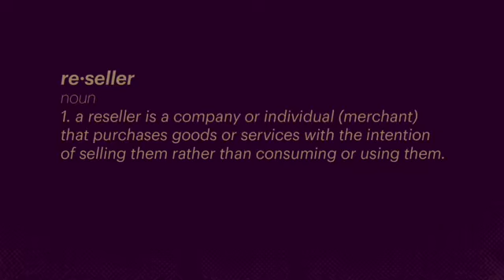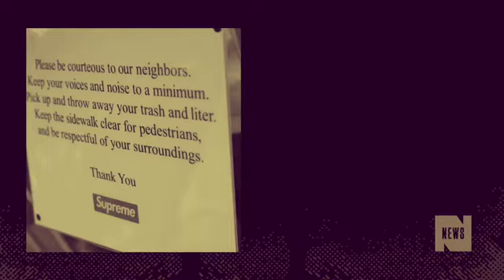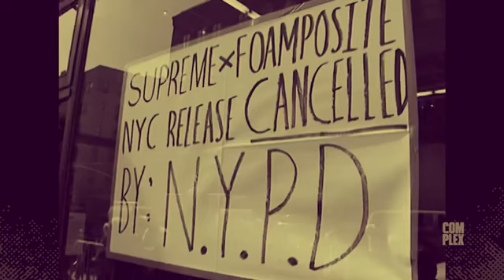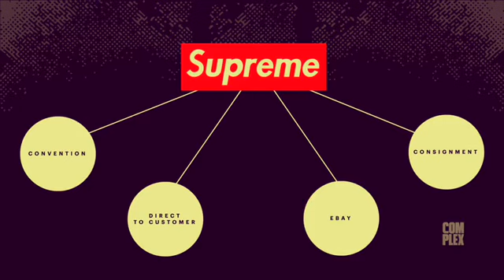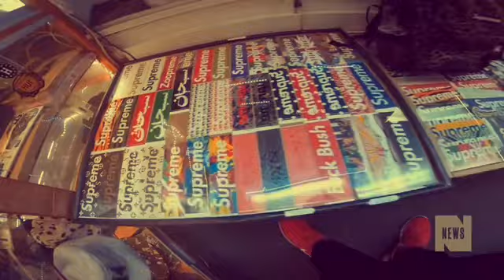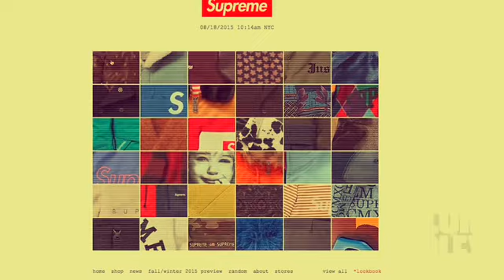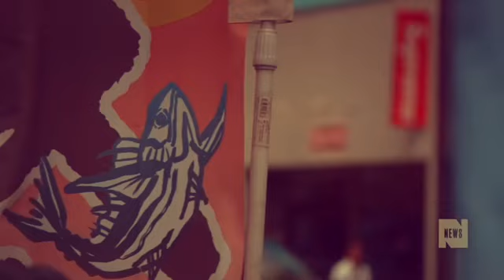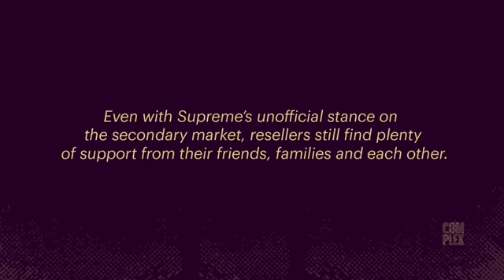HYPEBEAST DOCUMENTARY | SUPREME | SOLD OUT DOCUMENTARY | COMPLEX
This is a documentary created by complex to show the resell market of supreme. I do now own the rights to this content.

› da_shoeru
Twitter:  Scouma (@DaShoeRu) | TwitterTwitter › dashoeru

My dimensions
Height: 5”6
Weight: 173
Shirt size: S/M
Waist: 29